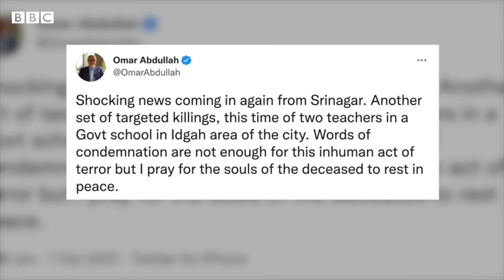Kashmir Minorities Killings : వారం రోజుల్లో ఏడుగురు కశ్మీరీ మైనార్టీలను హత్య చేసిన మిలిటెంట్లు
కశ్మీర్లో అక్టోబర్ 5 ఒక కశ్మీరీ పండిట్ అయిన కెమిస్ట్‌ సహా మరో ఇద్దరిని హత్య చేశారు. అక్టోబర్ 7న స్కూలు ప్రిన్సిపల్, టీచర్ సహా మరో ఇద్దరిని హత్య చేశారు. వారం రోజుల్లో ఏడుగురు మైనార్టీలను హత్య చేయడంతో కశ్మీర్లో హిందూ, సిక్కు కమ్యూనిటిల్లో భయాందోళనలు పెరుగుతున్నాయి.